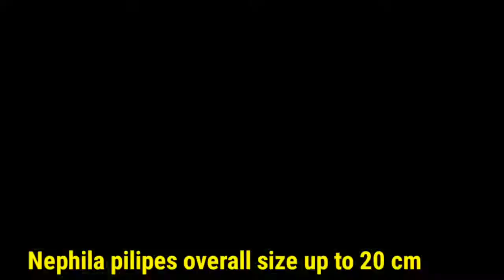Indian biggest spider / Indian big spider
The spider you see in this video is a female Nephila pilipes.

Nephila pilipes display sexual dimorphism, the presence of distinct difference between the males and females of a species. In Nephila pilipes, female spiders are much larger than their male counterparts, and males can be 4–10 times smaller than the females.

Nephila pilipes (northern golden orb weaver or giant golden orb weaver) is a species of golden orb-web spider.
It can be found in Japan, China, Vietnam, Cambodia, Taiwan, Malaysia, Singapore, Myanmar, Indonesia, Thailand, Laos, Philippines, Sri Lanka, India, Nepal, Papua New Guinea, and Australia. It is commonly found in primary and secondary forests and gardens. Females are large and grow to a body size of 30–50 mm (overall size up to 20 cm), with males growing to 5–6 mm. It is the second largest of the orb-weaving spiders apart from the recently discovered Nephila komaci.

Nephila is a genus of araneomorph  spiders noted for the impressive webs they weavellĺ. Nephila consists of numerous species found in warmer regions around the world. They are commonly called golden silk orb-weavers, golden orb-weavers, giant wood spiders, or banana spiders.

The Nephila pilipes golden web is vertical with a fine irregular mesh and not symmetrical, with the hub usually nearer the top. Rather than egg sacs being hung in the web, a pit is dug which is then covered with plant debris or soil.

The first, second, and fourth pairs of legs of juvenile females have dense hairy brushes, but these brushes disappear as the spider matures.